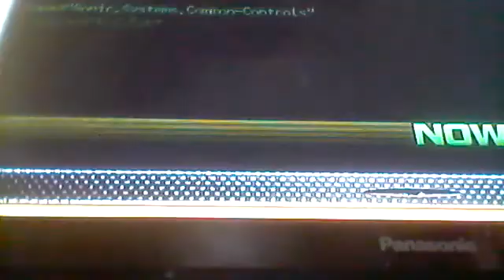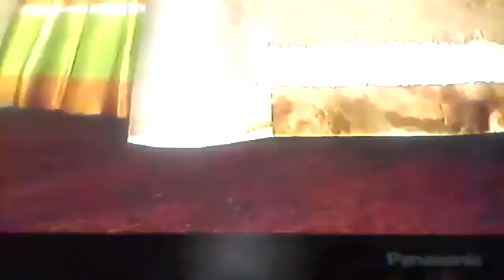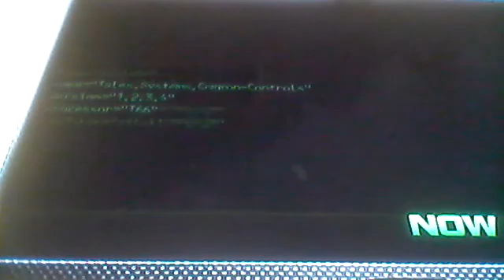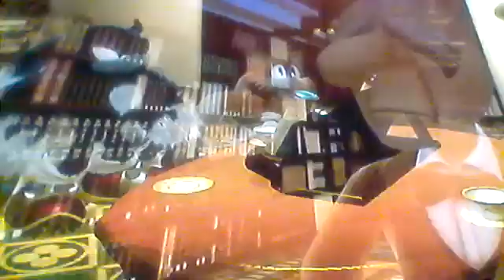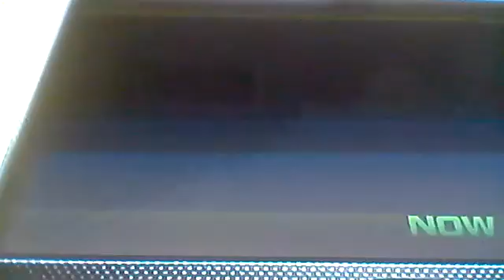GCF2000 Charmander Plays: Sonic Unleashed Episode 2 Day and night in Mazuri